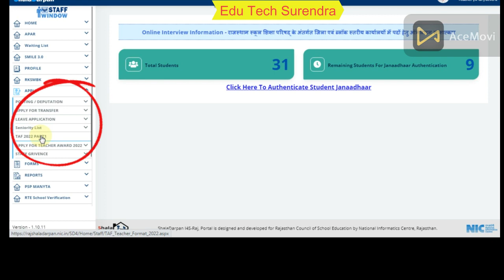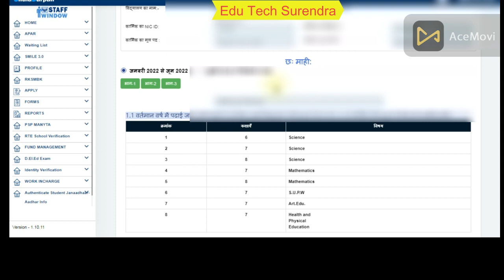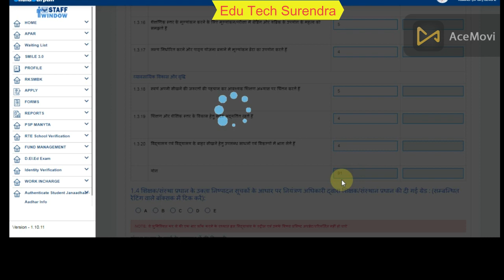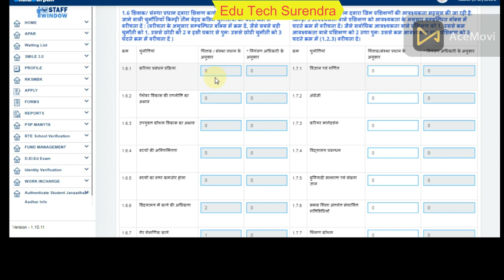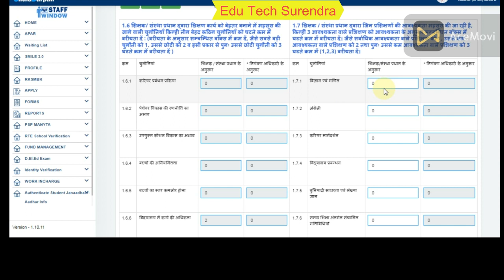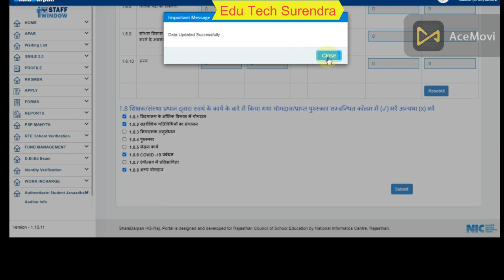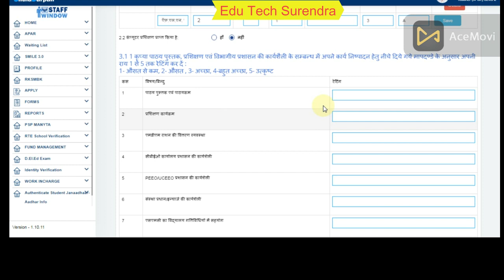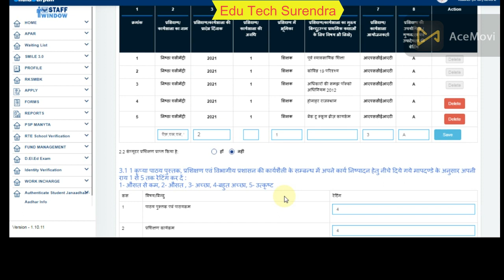TAF 2022-23 | TAF kaise bhare 2022 | TAF Online kaise bhare 2022 | TAF कैसे भरें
About this video - mene is video me bataya he ki taf 2022-23 kis prakar online bharna hai.